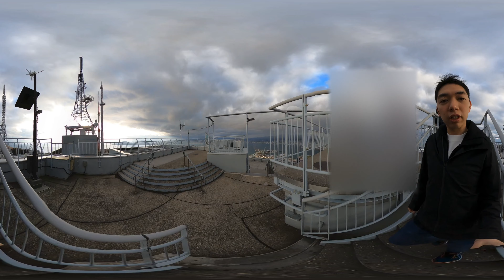【360度カメラ】GoProMAXで函館山からの景色を撮影してきました！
昨日まで実家である北海道函館の方に里帰りをしていました！
そのときの様子をGoProMAXの360度カメラを使って撮影してきたので、ぜひご覧ください！

（風が強く、雑音が大変多く入ってしまったため、声が聞こえづらい部分が多々あります。ご了承ください。）

ちはや、Fate、CO-DA、ちゃあ、の4人が集うグループチャンネル、
「よつばぎるど」はコチラ！ここでしか見られないコンテンツを投稿してます。

・【世界初？】4人で協力しないと絶対にクリアできないスピードランが最高過ぎたｗｗｗ

・【マリオメーカー2】ビックリブロックを限界までつけた騙しコースがおもしろすぎたｗｗｗ

動画の感想は【 ぐっばいちゃ 】でつぶやいてね！

〒106-6137
東京都港区六本木 6-10-1
六本木ヒルズ森タワー37階 CO-DA宛